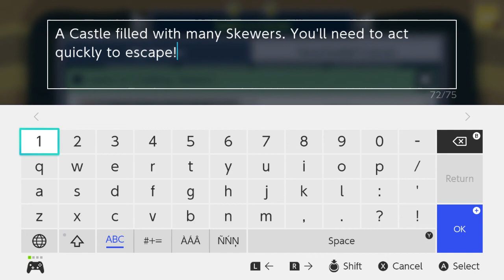Super Mario Maker 2 - Castle of Crushing Skewers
Course ID: XR4-W8M-FTG

Gameplay footage of uploading my second Castle themed level. The main hazard of this course are the Skewers. You'll need to act quickly to escape from those dangerous rooms that are surrounded by those spike pillars as they slowly destroy the wall protecting you. Once you hear that evil laugh, get out of there quickly!

Good thing I chose the vertical sub-world, so I could test a new dangerous gimmick for the skewers.